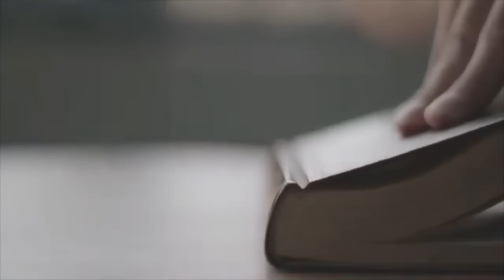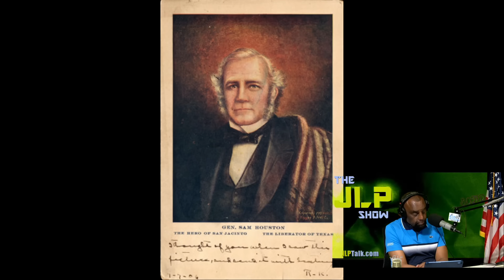SAM HOUSTON WhiteHistoryMonth | JLP